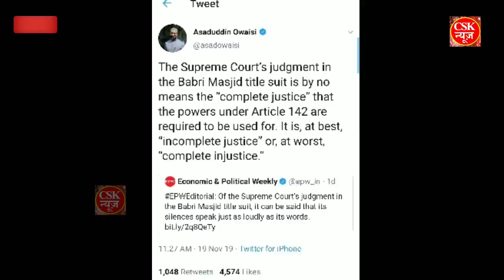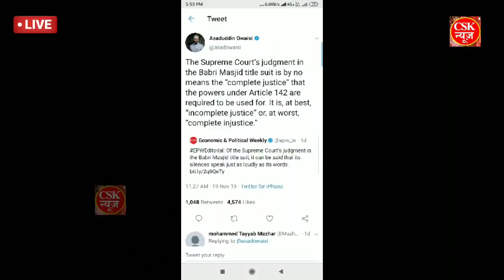"जय श्री राम" राम मंदिर को लेकर 23 को संसद में ऐलान, ओवैसी फिर कहा मस्जिद चाहिए,Amit shah NRC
ram mandir ayodhya, supreme court ram mandir ayodhya, yodhya, Babri Masjid, land dispute, ram mandir, ram temple, सुप्रीम कोर्ट, October, SC hearing on Ayodhya, Supreme Court, ram mandir next hearing date, dls news, supreme Proof ji of Ram Temple in Ayodhya राम मंदिर के रहस्यमयी सबूत
Ram Janmabhoomi (literally, "Rama's birthplace") is the name given to the site that many Hindus believe to be the birthplace of Rama, the 7th avatar of the Hindu deity Vishnu.
The Ramayana states that the location of Rama's birthplace is on the banks of the Sarayu river in the city of Ayodhya. A section of Hindus claim that the exact site of Rama's birthplace is where the Babri Masjid once stood in the present-day Ayodhya, Uttar Pradesh. According to this theory, the Mughals demolished a Hindu shrine that marked the spot, and constructed a mosque in its place. People opposed to this theory state that such claims arose only in the 18th century, and that there is no evidence for the spot being the birthplace of Rama.
Video contained
Ram mandir Voting
Ram lala hum ayenge mandir wahi banayenge
अयोध्या में राम मंदिर
राम मंदिर बाबरी मस्जिद
Ram Mandir विवाद की पूरी History
SC में सुनवाई के बीच Ram Mandir के लिए पत्थर तराशने के काम में तेजी
राम मंदिर पर सुप्रीम कोर्ट के जज क्या बोले Justice Markandey Katju speech on Cow Media Today TV
राम मंदिर पर Plan B तैयार! Yogi बोले: धैर्य रखो, मंदिर वही बनाएंगे | हल्ला बोल | Anjana Om Kashyap
सीएम योगी आदित्यनाथ का राम मंदिर पर बड़ा बयान